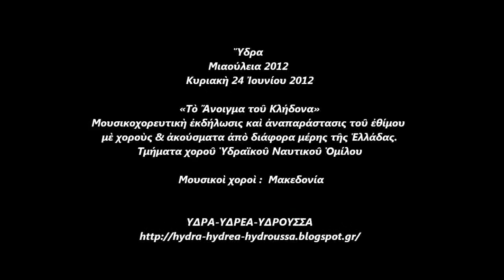2012 Ύδρα Μιαούλεια Έθιμο Κλήδονα Μακεδονία ΚΔΚ 4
Παρουσίαση παραδοσιακών χορών από την Μακεδονία, κατά την διάρκεια της αναπαράστασης του εθίμου του Κλήδονα του Αϊ-Γιάννη από τα μέλη του Υδραϊκού Ναυτικού Ομίλου στα πλαίσια των εορταστικών εκδηλώσεων Μιαούλεια 2012